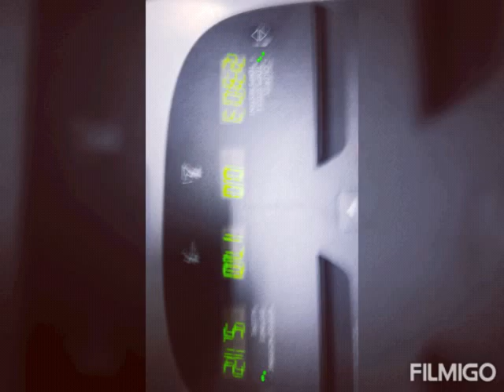Entraînement maison cardio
Training time/ Mes entraînements quotidiens